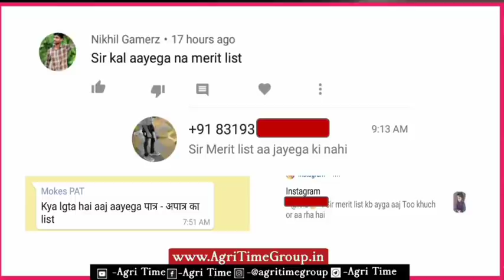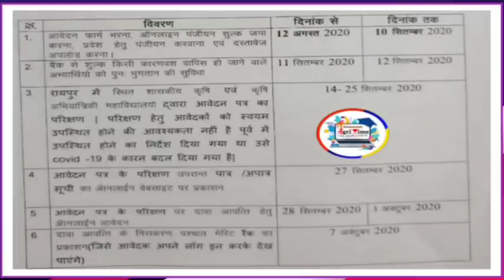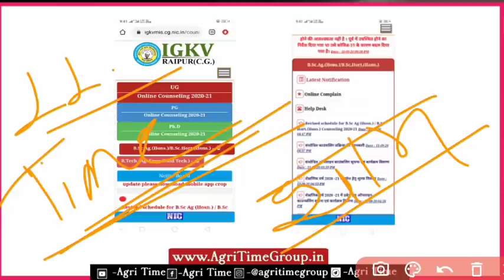🔘 CGPAT Counselling 2020 | 27 September Merit List | IGKV UG Merit list can be released today 2020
►About This Video: इस वीडियो में हम आपको IGKV UG में (CGPAT) Admission की जानकारी देंगे।

• FOLLOW Agri Time In Different Platform's
►CREDITS:
• CG Exam Counseling 2020
• Igkv Management kota
• CGPAT Management Kota 2020
• CGPAT management kota Admission 2020
●Your Quaries:
CGPAT 2020 COUNCELLING, CGPAT KI COUNCELLING kab hogi CGPAT 2020, CGPAT Official Notification 2020 , CGPAT Important Documents 2020,PAT Documents 2020, IGKV Raipur Admission 2020, IGKV News 2020, CGPAT COUNSELLING 2020, cgpat 2020 ki COUNCELLING kab hogi,CGPPHT 2020 ki COUNCELLING kab hogi,cgpat 2020 me merit kaisa hoga,cg pat me government college kisko milega,cgpet me kitna persent lana hoga government college ke liye,cgppht COUNCELLING rule 2020, IGKV Admission 2020 , IGKV Counselling Raipur Bsc Agriculture | Bsc Horticulture | Admission in IGKV Raipur 2020 | B tech | admission | news | IGKV News 2020 | Indira Gandhi Agricultural University, Krishak Nagar, Raipur (Chhattisgarh) B.Sc. Agriculture (Hons) / B.Sc. Online counseling information and program description for admission to Horticulture (Hons) course in academic session 2020-21; B.Sc. Agriculture (Hons) / B.Sc. Admission in first year of Horticulture (Honors) courses in 12th (a) Total marks of three subjects (Science, Physics, Mathematics / Biology) in Science group or. (B) Based on the total marks of three subjects (elements of science and mathematics useful for agriculture, crop production and horticulture and animal husbandry and poultry farming) in agriculture group will be done through online counseling. Application form and rules for admission, online counseling guidelines, method of filling the form, number of seats, list of colleges, all other information of online counseling will be available from 12 August 2020.
CGPAT Document verification ( DVC ) Online,
CGPAT Merit List 2020, FoodTechnology Admission IGKVRaipur2020 B tech#admission# news#IGKV News2020 Freeze&float cgpatfreeze cgpatfloat CGPATCounsellingNotification2020 CGPATFOODtechnologyCounselling CGPATAgricultureEngineeringCounselling IGKVCounsellingNotification2020 IGKVRaipurCounselling IGKVCounsellingRaipur Food Technology Admission in IGKV Raipur 2020 | B tech | admission, CGPAT Counselling Merit list 2020, CGPAT Exam 2020, CG PAT Merit List 2020, cg pat patra apatra list, Cgpat igkv 2020, igkv raipur 2020,